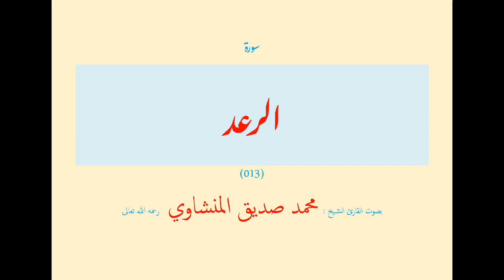سورة الرعد (٠١٣) بصوت القارئ الشيخ محمد صديق المنشاوي رحمه الله تعالى